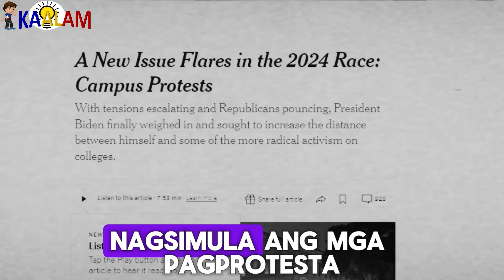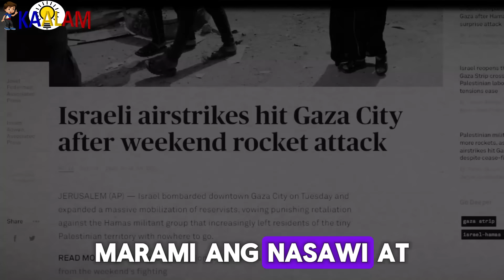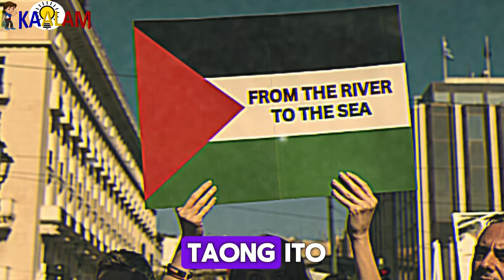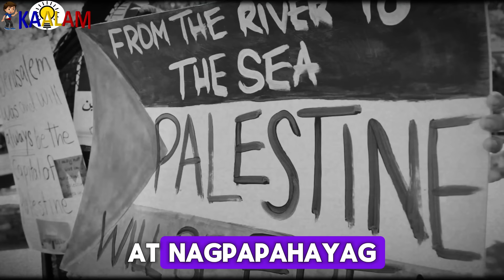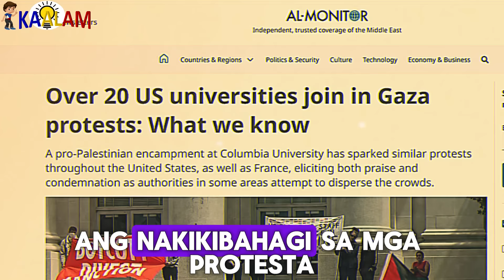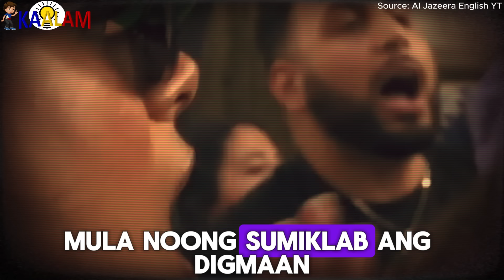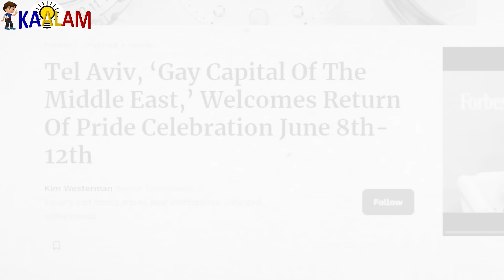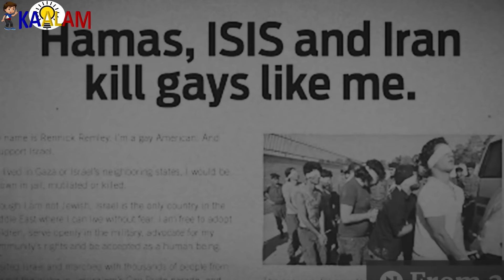Naku Po! America Nagkakagulo Na!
Kaalam ating alamin ang Naku Po! America Nagkakagulo Na!

150+ Online Courses You Need To Get!